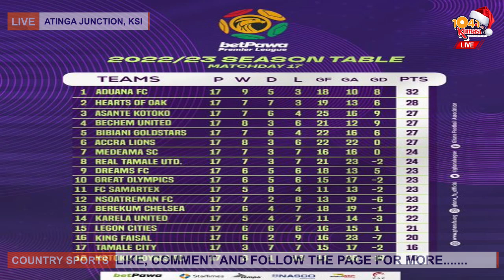🔥🔥🔥Hearts of Oak... Slavko Matic gave strong advice to Kwajo Obeng Jnr....Painful defeat.